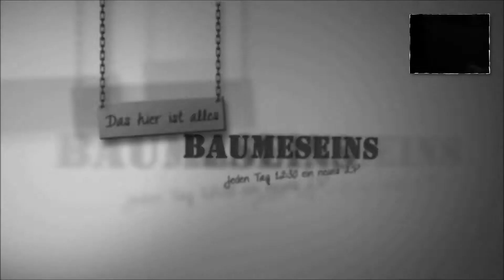The Walking Dead #65: Nicht mit mir!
Dir gefällt was ich mache? Du möchtest mich gerne supporten? Dann schenk mir Grünedaumenliebe oder schreibe einen Kommentar. Das motiviert mich und hilft mir, weiter zu machen.
Du hast eine Idee, wie meine LPs besser werden können? Lass es mich hören! Feedback ist mir immer wichtig.
Schöner Gruß, dorr Baume